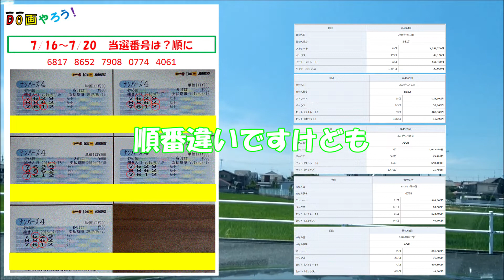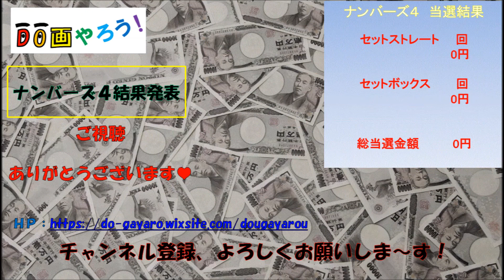【ナンバーズ4結果】ストレート ボックス当選を目指して第4964回～第4968回を予想した結果！